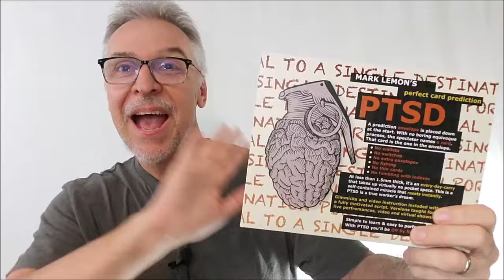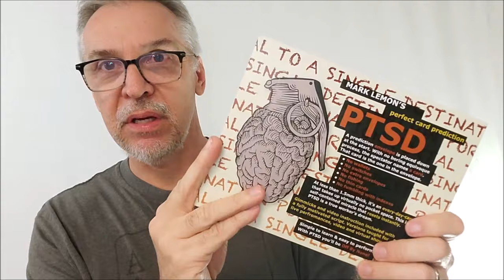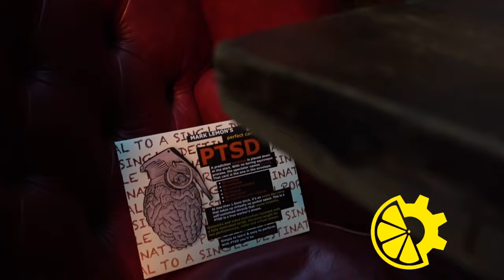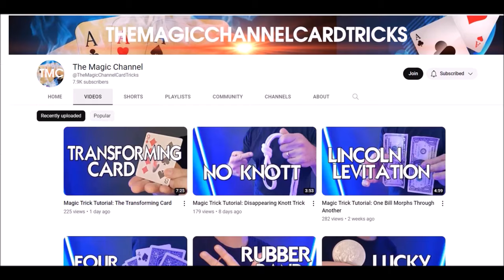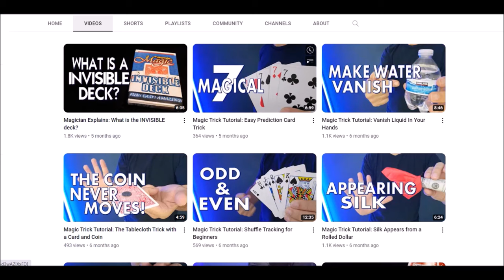Magic Review - PTSD by Mark Lemon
Buy Magic Books and Tricks I recommend

Magic Tricks
Best Magic
Easy Magic
Learn Magic